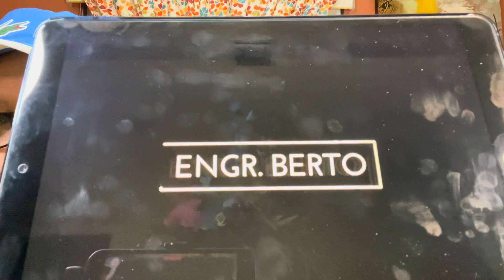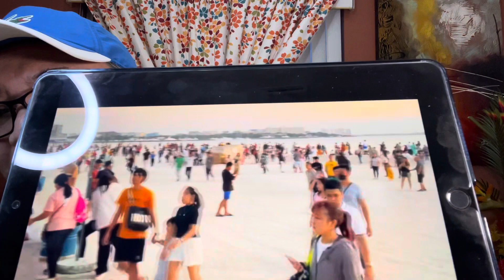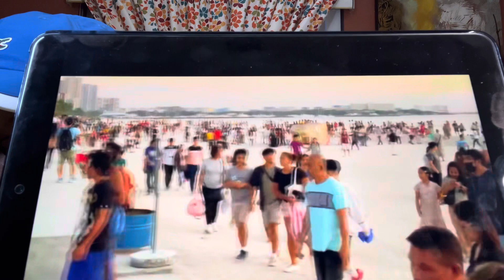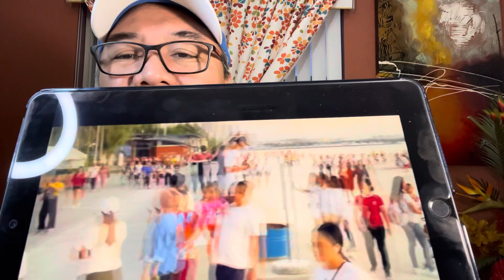ISA LANG ITO SA LEGACY NI FPRRD, NA DATING TAIAN, BASURAHAN, NA HINDI MAN LANG BINABALITA NG MEDIA?